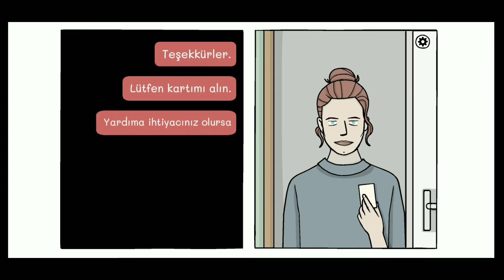BULAMIYORUM ¦ Gün 3 - The White Door #3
Ben ne yapıcam ya? Her şeyi harfi harfine yaptım ama oyun bugda kaldığı için olmuyor. Olmayan ne mi? O zaman gelin videoya:)

Merhaba ben Metehan. Youtube Türkiye kanalımda size çeşitli oyunlar oynuyor, içerik üretiyorum. Kanalım oyun üzerine olduğu için çeşitli platformlardan size oyunlar gösteriyorum.